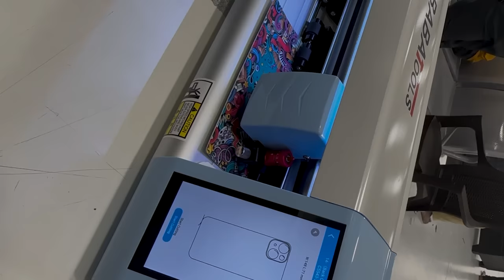కన్ను చెదిరింది షాపింగ్ అదిరింది | Husle LifeStyle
Husle Lifestyle Pvt Ltd
Address: MIG-582 Tara Nivas, 172, Rd Number 1, Kukatpally Housing Board Colony, Kukatpally, Hyderabad, Telangana 500085

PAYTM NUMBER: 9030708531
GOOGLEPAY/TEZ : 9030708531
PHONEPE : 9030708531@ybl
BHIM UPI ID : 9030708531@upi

💎 GAMES CURRENTLY PLAYING:
PUBG Mobile
Fortnite
Battlefield 2042

💎 My System Specifications:
Ps5
Dlink Dir 825 Router
Gunnar glasses